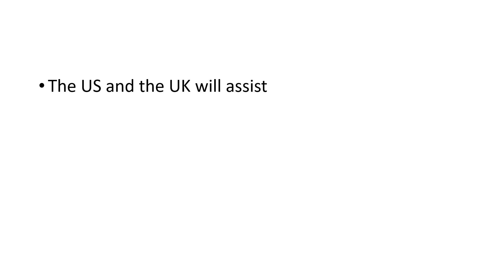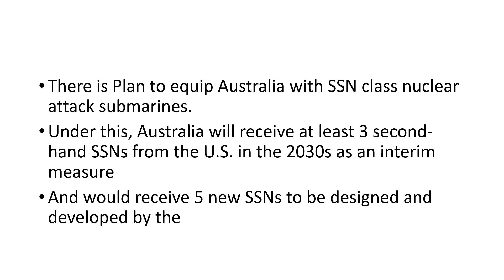AUKUS | Australia, UK and USA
What is AUKUS